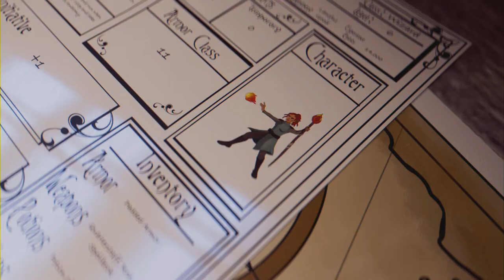I Am Setsuna (PS4): How to get the 'Rich Stew' recipe + 'Connoisseur of Savory Foods' trophy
Arctic Cauliflower = Right side of Nive Island

Frosted Salt = Dazzshire Woods

Luminous Potato = In front of Nive Village (Field Map)

Wheel Mushroom = North East side in Nive Village

Once you obtain all the necessary ingredients, speak to the person in Nive Harbor for the recipe. Give it to a chef to cook it.

Drink the 'Nive Vegetable Stew' for the trophy.